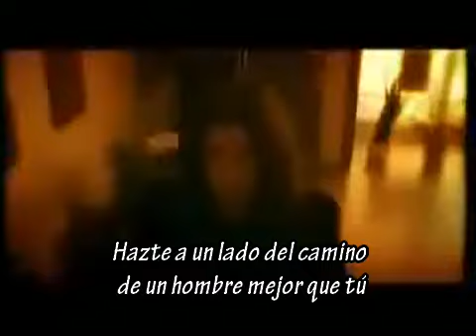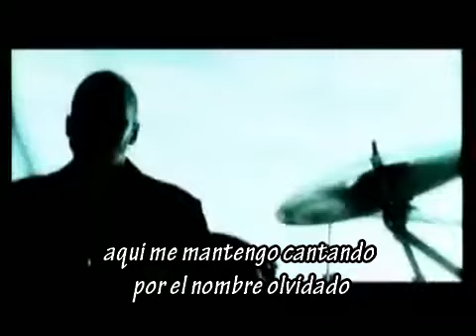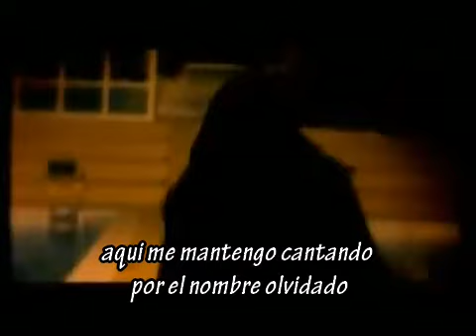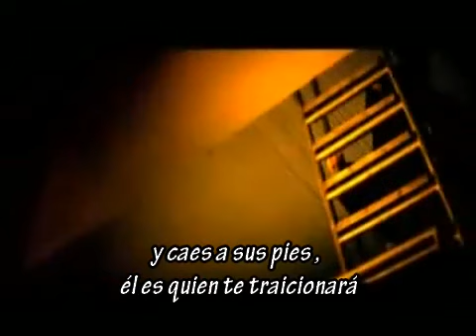Amorphis - Alone [Sub Esp]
Esperando la posible venida a chile de esta gran banda , este temazo subtitulado al español muy bueno .enjoy
DEMIGOD.